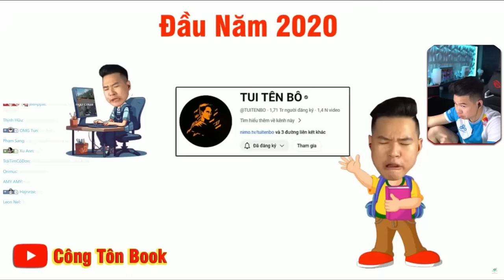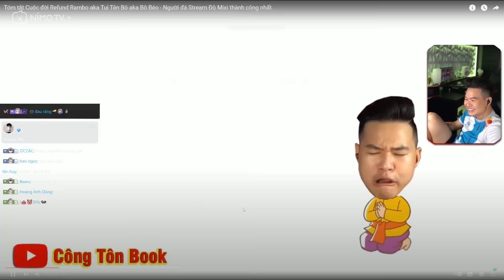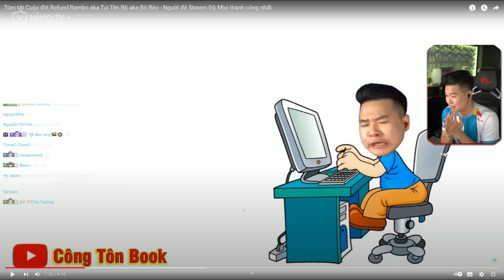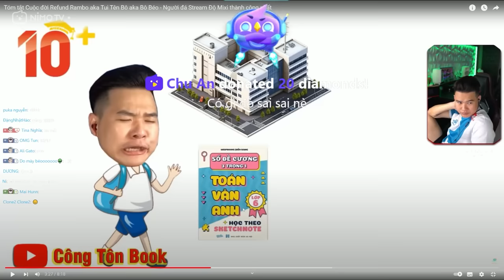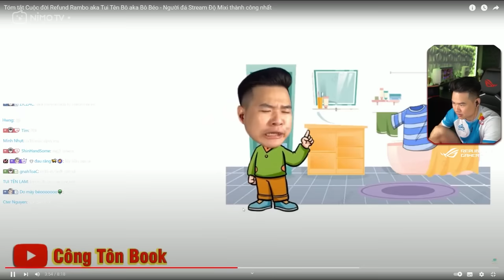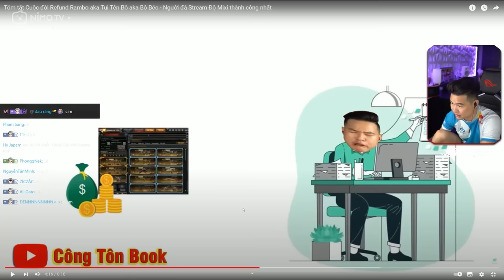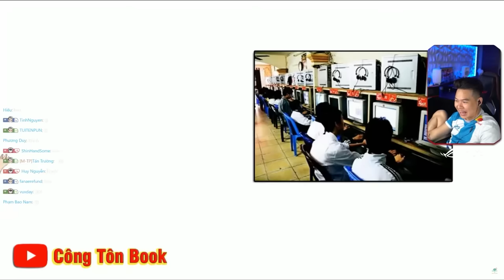BÔ BÉO CAY CÚ KHI XEM TIỂU SỬ RAMBO "CỰC KÌ CHI TIẾT"